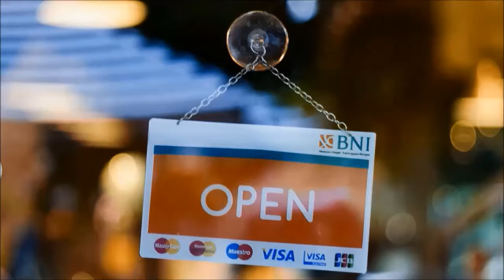Fertility Doctor News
Fertility Doctor News Search : Read This First

1:23 Fertility Doctor News Info

DO YOU WANT THIS VIDEO TO PROMOTE YOUR BUSINESS ?